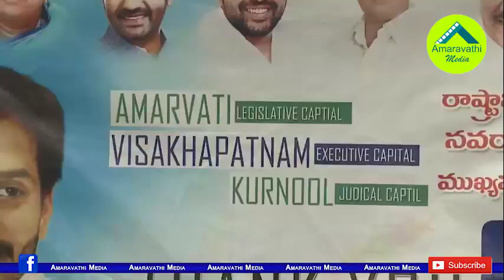రాజధాని అంశంలో వైసీపీ నేతలు ఫెయిల్..ఎలాగో చూడండి| YCP Leaders Failed in AP Capital Amaravathi Issue